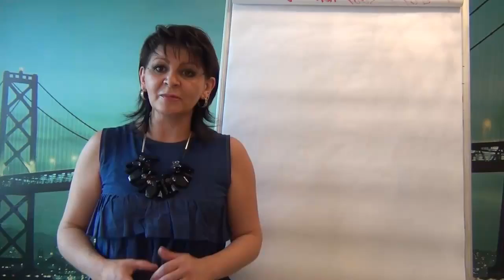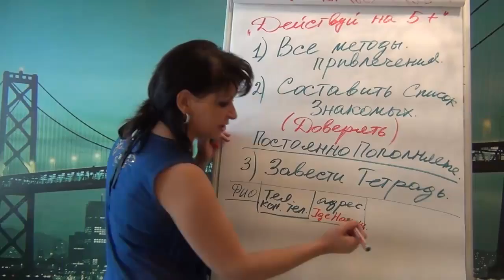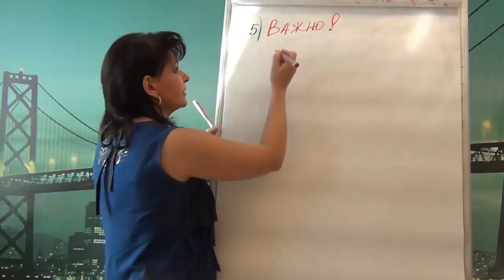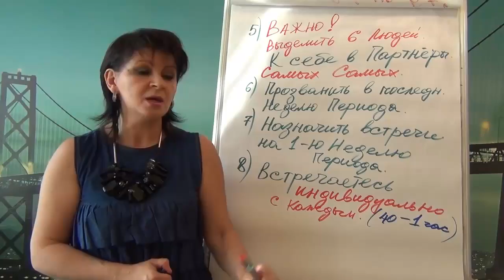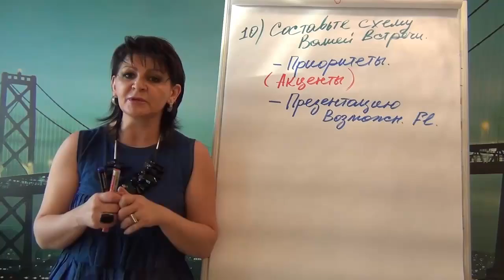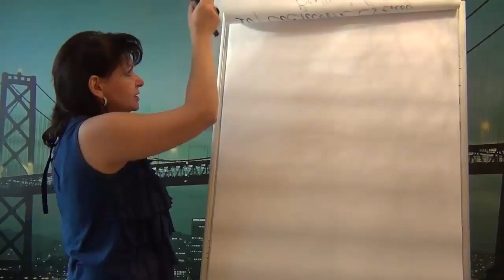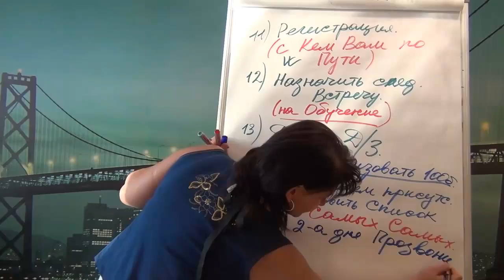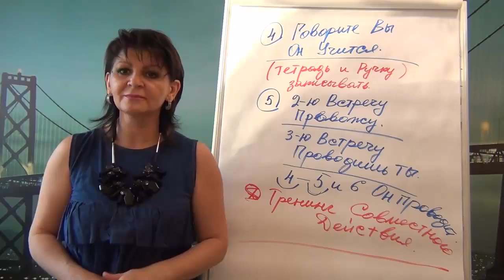Метеодика Поиска и Вовлечения Новых Партнеров в МЛМ Бизнесе (Фаберлик)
Метеодика Поиска и Вовлечения Новых Партнеров в МЛМ Бизнесе (Фаберлик), полный урок

Сегодня мы продолжаем нашу рубрику: "Добро пожаловать в Клуб Профессионалов МЛМ".

И если Вы не проходили 1-ый урок "Организация Личного Объема - 100 Баллов в Фаберлик" из этой Серии, то прежде всего просмотрите его

А так же посмотрите 3 урок Система "Бизнес Встреч" и Дубликации Команды в Сетевом Бизнесе (МЛМ)

.Татьяна Курячая специально для Фаберлик.